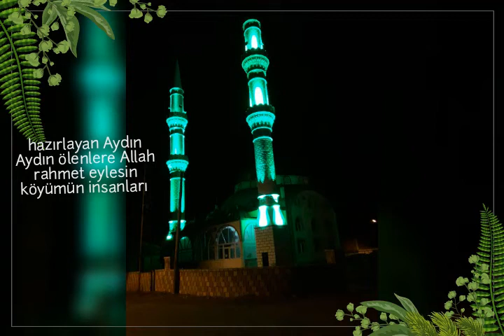Yozgat Kadışehri Yoncalık köyü hazırlayan Aydın Aydın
Yozgat Kadışehri Yoncalık köyü